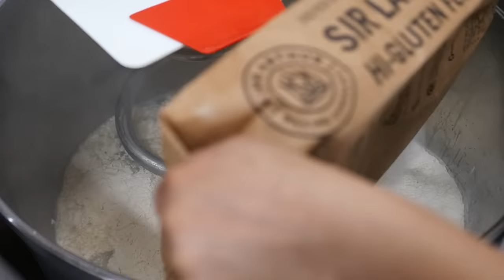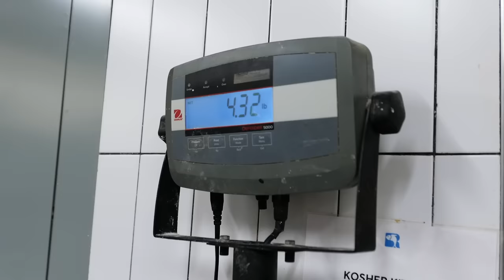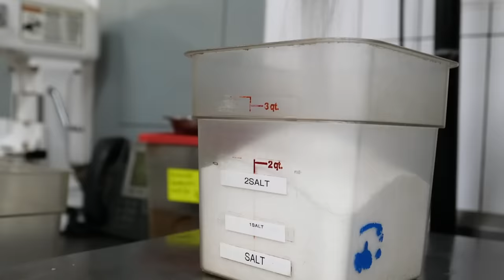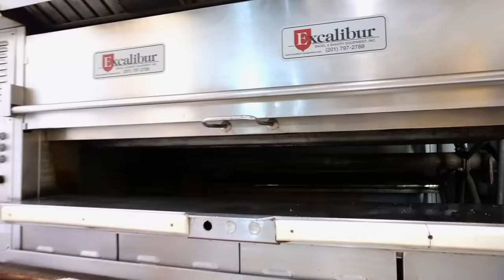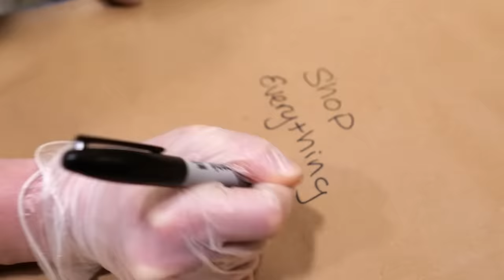New York City Food - The BEST BAGELS in NYC! Russ & Daughters